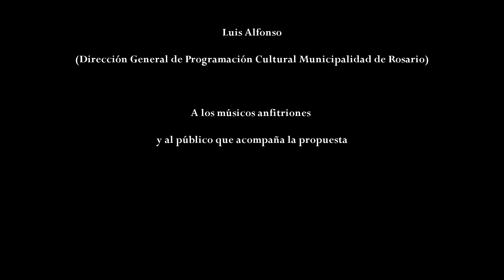En estos días de frio - Azulejo (Ruta Nacional Canción)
Azulejo presentándose en el marco del ciclo Ruta Nacional Canción, en el Centro Cultural El espiral de la ciudad de Rosario.

Tema: En estos días de frio .
Autores: Azulejo  .

Cámaras - Ana Inés Soria del Castillo, Juan Manuel Durán, Federico García.
Edición : Ana Inés Soria del Castillo